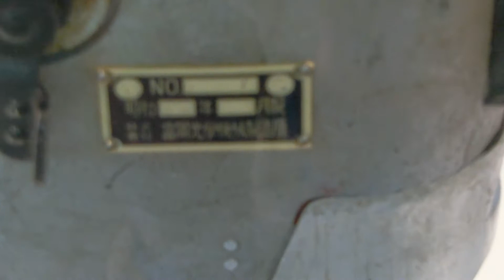Zero aircraft Aiming viewer, machine Guns and Pilot equipment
CIMG4165 Zero aircraft Aiming viewer, machine Guns and Pilot equipment